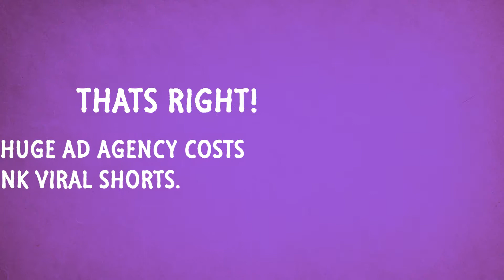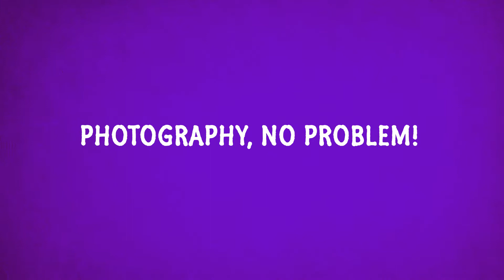Maverick Viral Productions - Showreel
Maverick Viral Productions is a Cape Town based video production agency that focuses on short impactful videos and stills that are usable across all digital media channels.

Your brand and your consumers' needs are simply our priority!

We provide quality results quickly, without all the red tape.